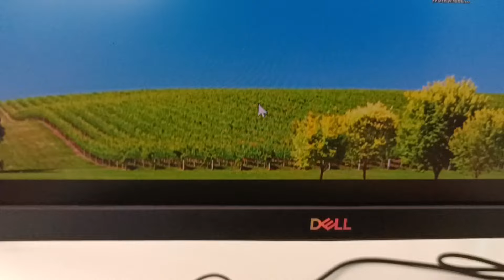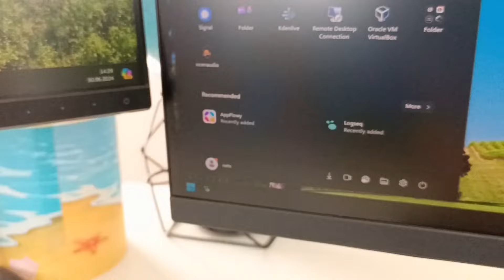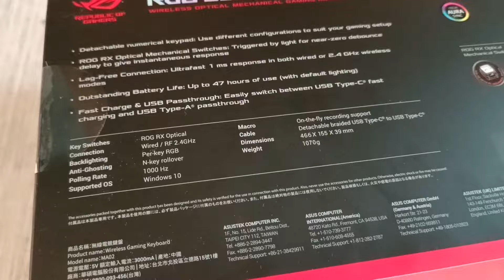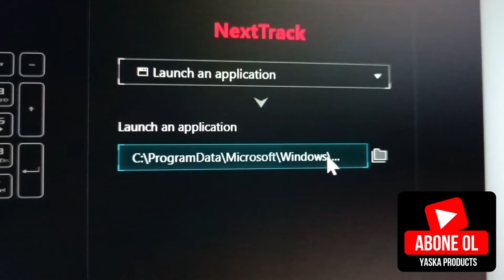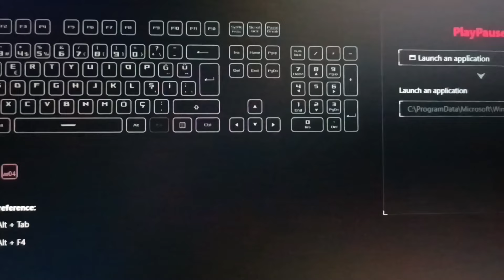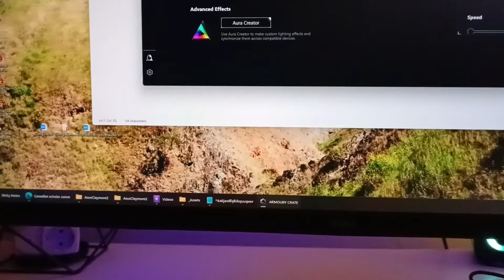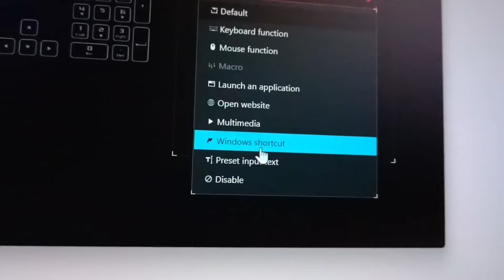Asus Claymore II Kablosuz Optik Switch Sıradışı Bir Mekanik Klavye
00:00 Giriş
07:50 Scroll Lock ne işe yarar?
09:00 Neden bu k lavye?
16:40 Yazılım ve Efektler